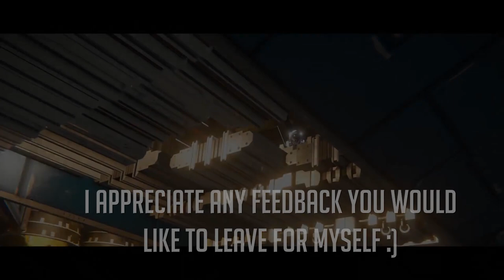Interview with Marek Rosa - Space Engineers Development / Future of the Game!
➤Modders:

Contact Renda Cenda in regards to optimization and Multiplayer.